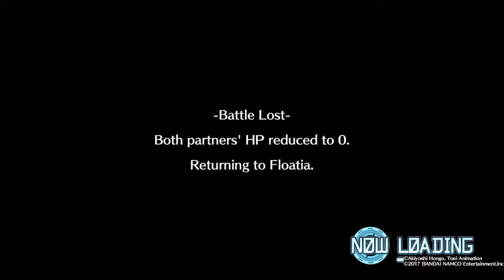Digimon World Next Order PS4 Part 28 - A Trip to Faulty Ex Machina and the Dark Digimon Duo